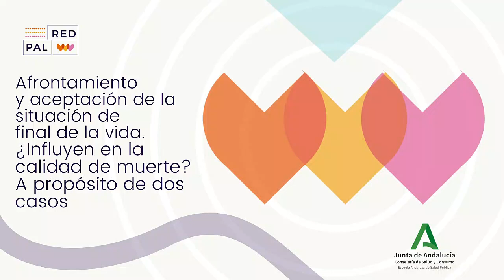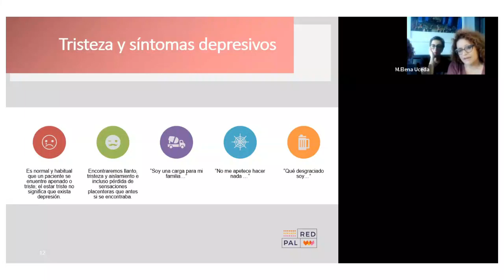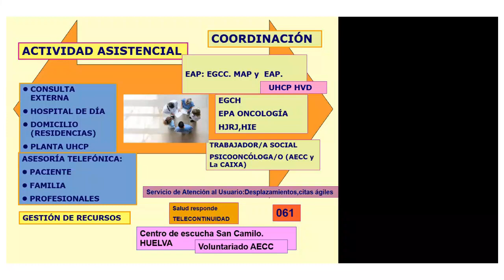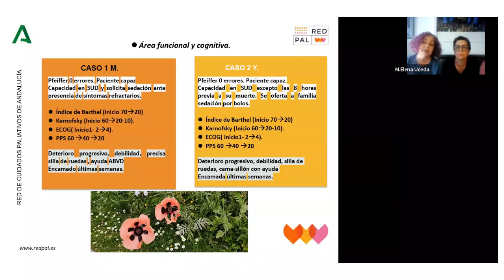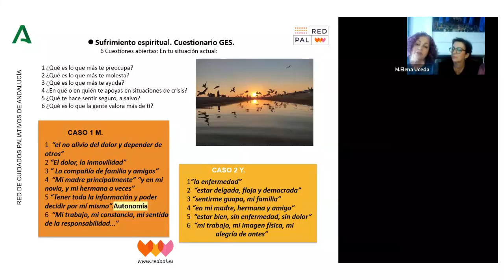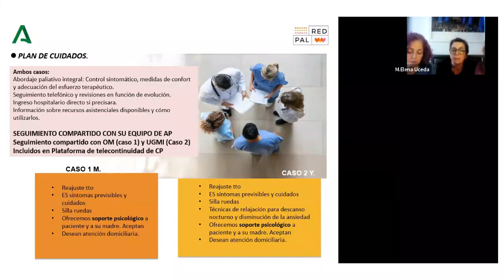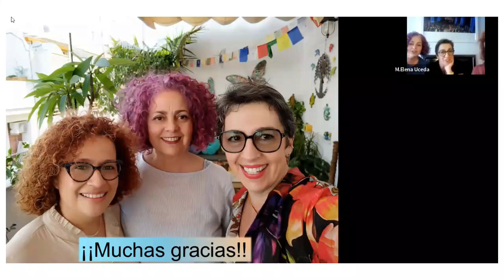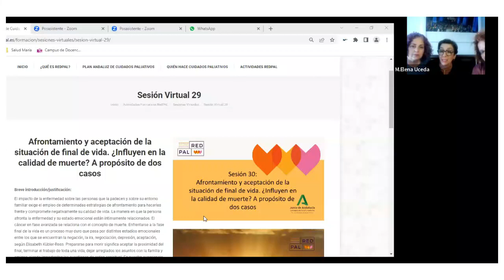Afrontamiento y aceptación de la situación de final de vida. ¿Influyen en la calidad de muerte?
Sesión con tres docentes integrantes del equipo de Cuidados Paliativos del Hospital Vázquez Díaz (Hospital Juan Ramón Jiménez, Huelva): Janeth Badillo Restrepo, psicooncóloga (Asociación Española contra el Cáncer); Rosa Pérez Espina, enfermera y Mª Elena Uceda Torres, médica.
Presentando dos casos clínicos de pacientes seguidos por su equipo interdisciplinar de cuidados paliativos, invitando a reflexionar sobre la influencia que puede tener el estilo de afrontamiento y la aceptación de la terminalidad y el final de vida en la “calidad” de la muerte de la persona enferma y el duelo posterior en los familiares.